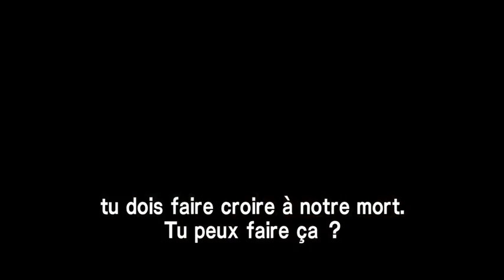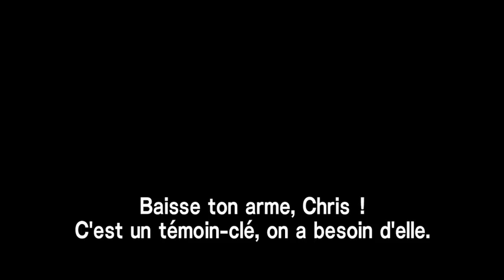Vidéo Resident Evil 6 - Captivate 2012 // Krinein.com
Deuxième trailer de Resident Evil 6